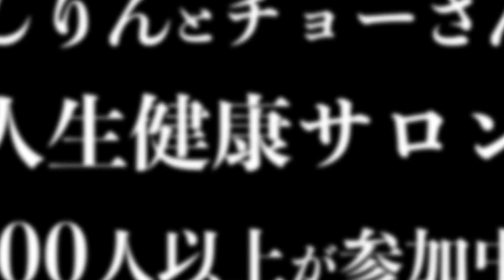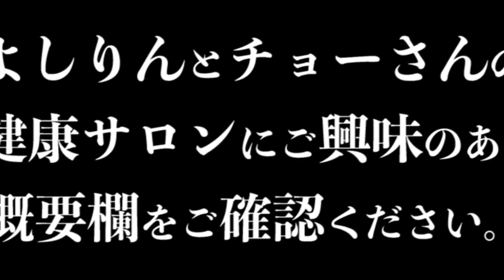危険【ヤバイコンビニ食】食べてる奴は〇ぬぞ！！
チョー先生がぶっちゃけトークしちゃいます！

✅【目次】
00:00　ダイジェスト
00:40　本日のテーマ
01:42　サラダチキン
05:49　自然好きは当たり前
07:10　電子レンジ
09:24　全ては支配層の罠

✅ニコニコ動画 チョーあまねくチャンネルはコチラ！

✅あまねくさんオンラインサロン「あまねくフード大学」はコチラ！